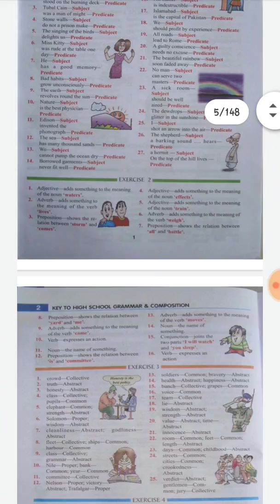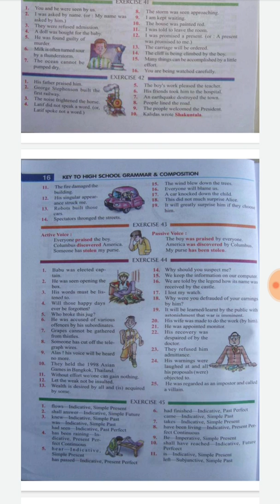Key to wren martins high school english grammer and composition || sri pragna